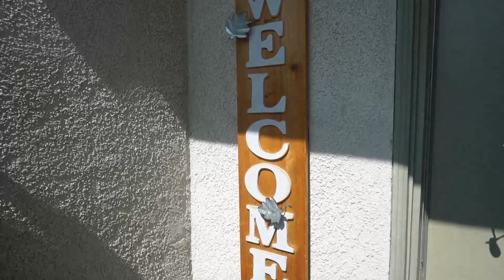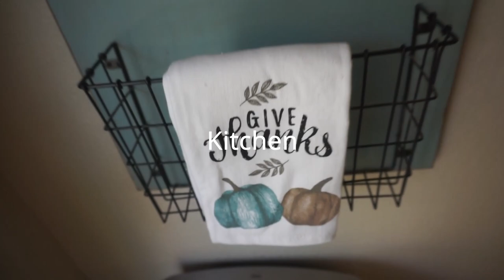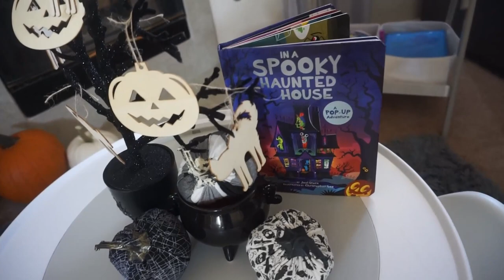Fall House Tour 2021: Farmhouse Fall Décor Inspiration| Dream Rodrigues